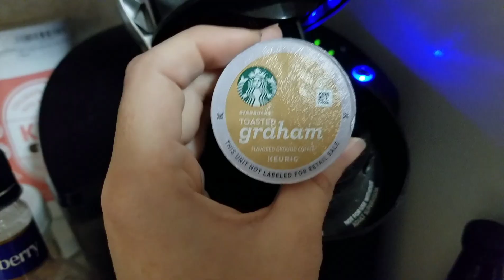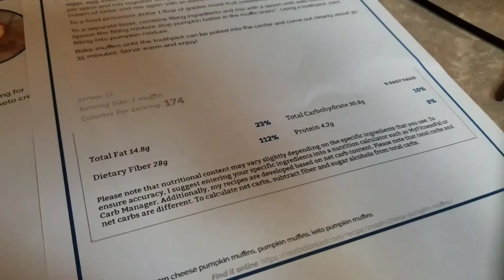October 22, 2019 Keto Vlog